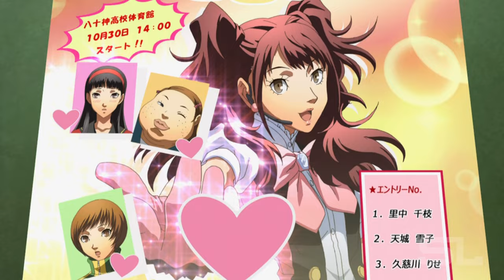Persona 4 | The Animation Extended (Fan-Made) Modern Trailer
Video: Persona 4 The Animation

Audio: Shoji Meguro - Who's There, True Remnant Music - Iniko - David Jones David - Jericho